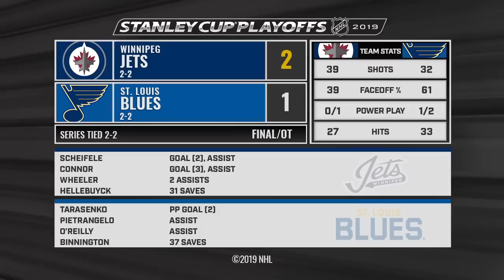04/16/19 First Round, Gm4: Jets @ Blues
Extended highlights of the Winnipeg Jets at the St. Louis Blues

Feeling social?